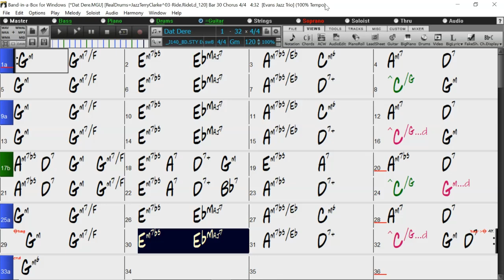BACKING TRACK - DAT DERE (G minor) 120 BPM SWING